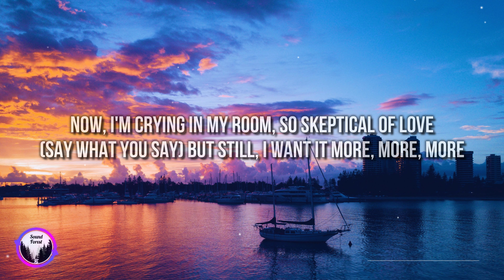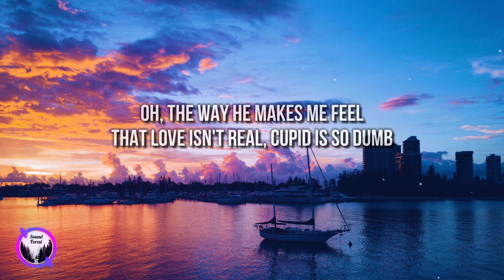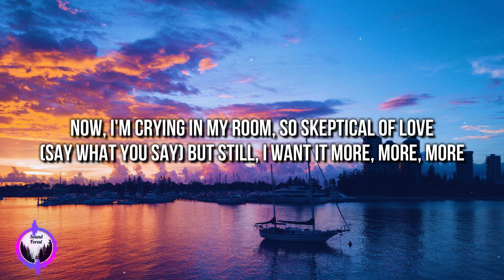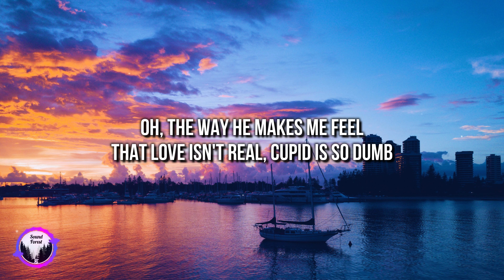FIFTY FIFTY - Cupid (Twin Version) (Lyrics) [4k]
🎤 Lyrics: "FIFTY FIFTY - Cupid"